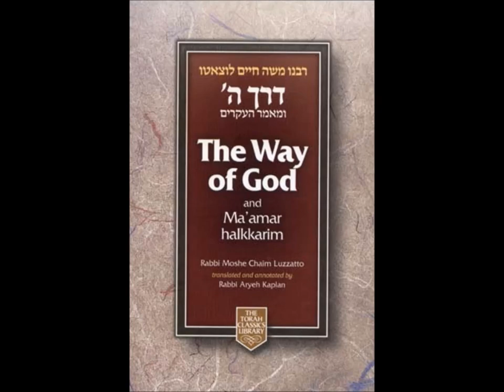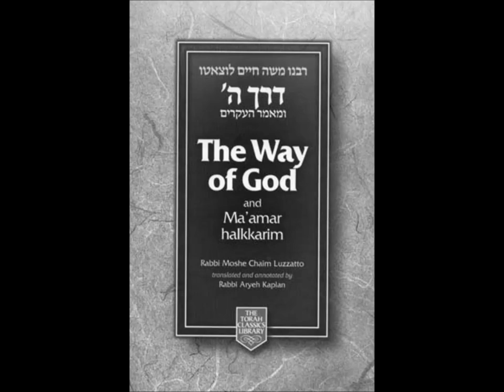The Way of God: Derech Hashem 2 CH01 Divine Providence & CH 02 Mankind in this world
Welcome to PalTalk study of Derech Hashem (The Way of G-d), a text on the fundamentals of Torah written by Rabbi Moshe Chaim Luzzatto (the "Ramchal") in the mid-18th century.

PART 1 - The Fundamental Principles of Reality
Ramchal's Introduction

Chapter 1 - The Creator
Chapter 2 - The Purpose of Creation
Chapter 3 - Mankind
Chapter 4 - Human Responsibility
*Chapter 5 - THE SPIRITUAL REALM

PART 2 - Divine Providence
*Chapter 1 - DIVINE PROVIDENCE IN GENERAL
*Chapter 2 - MANKIND IN THIS WORLD
Chapter 3 - Personal Providence
Chapter 4 - Israel and the Other Nations
Chapter 5 - How Divine Providence Works
Chapter 6 - The System Behind Divine Providence
Chapter 7 - The Influence of the Stars
Chapter 8 - The Details of Divine Providence

PART 3 - The Soul, Inspiration, Prophecy, and the Supernatural
Chapter 1 - The Soul and its Influence)
Chapter 2 - Theurgy
Chapter 3 - Inspiration and Prophecy
Chapter 4 - The Prophetic Experience
Chapter 5 - Moses as a Prophet

PART 4 - Divine Service
Chapter 1 - Serving G-d in General
Chapter 2 - Torah Study
Chapter 3 - The Love and Fear of G-d
Chapter 4 - "Shema Yisroel and Its Blessings"
 Chapter 5 - "Prayer"
 Chapter 6 - "The Sequence of the Day"
 Chapter 7 - "Intermittent Observances"
 Chapter 8 - "Seasonal Mitzvot"
 Chapter 9 - "Incidental Observances and Blessings"